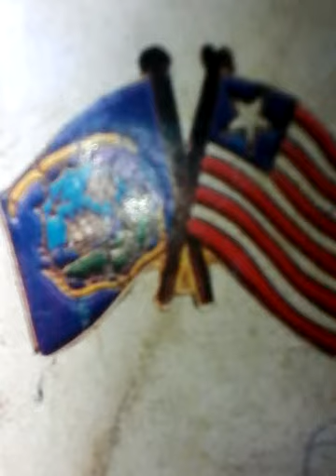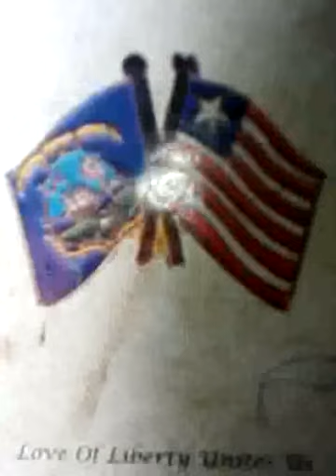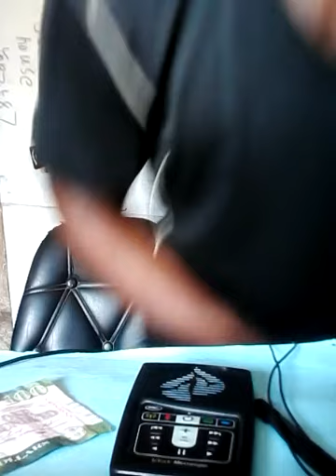Major Problems of Liberia